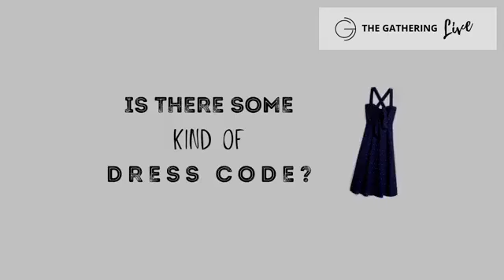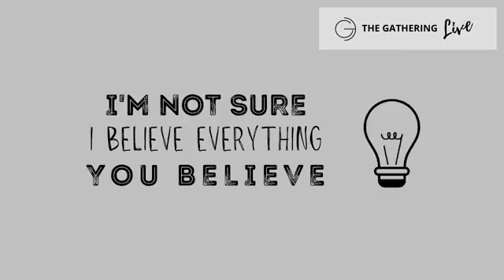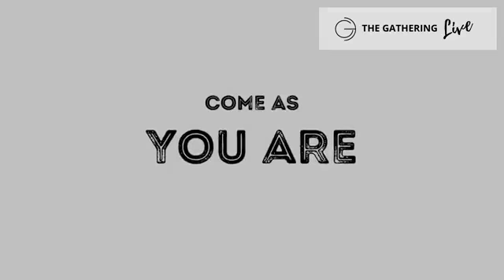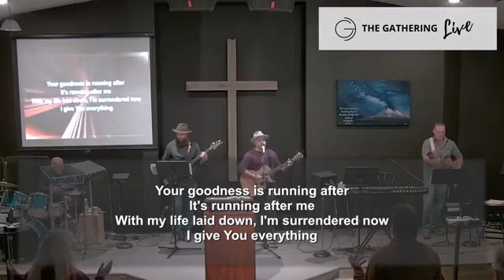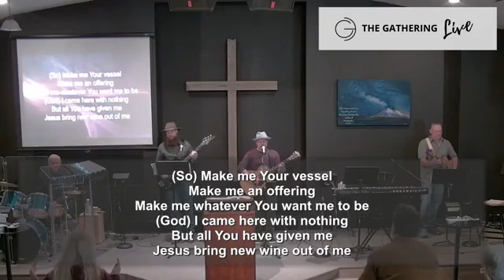Recovering Our True Humanity Pt.4